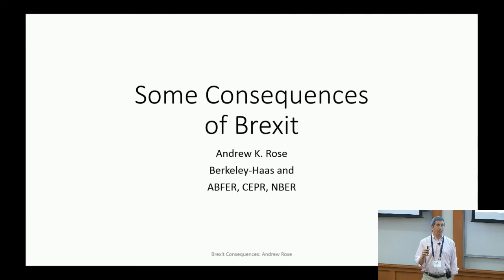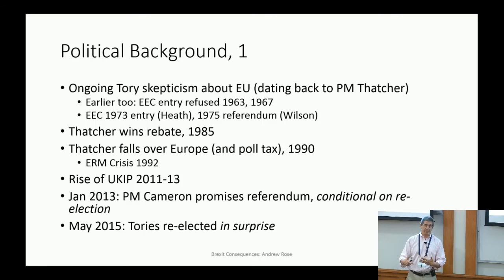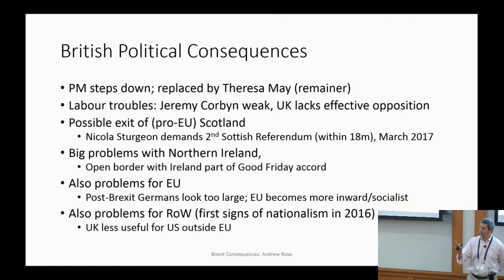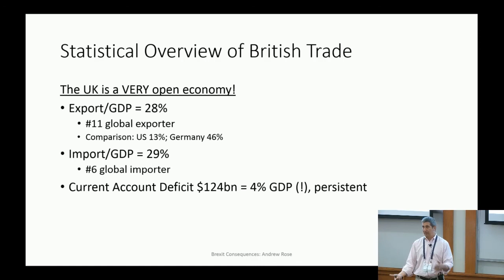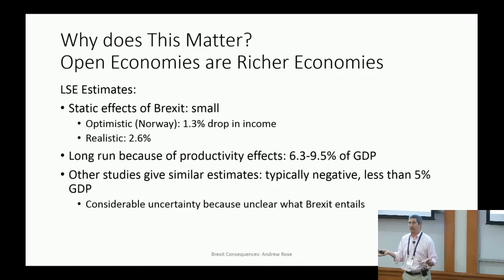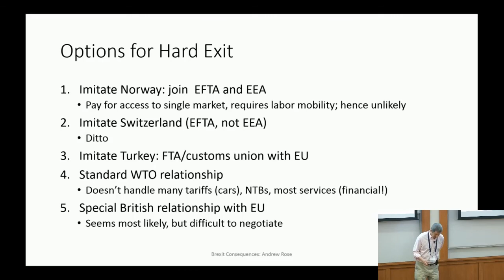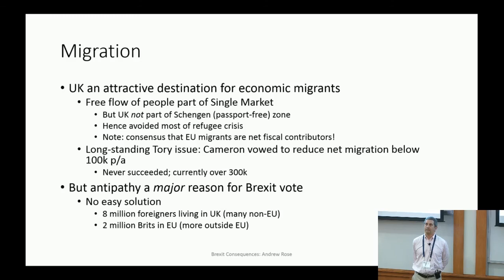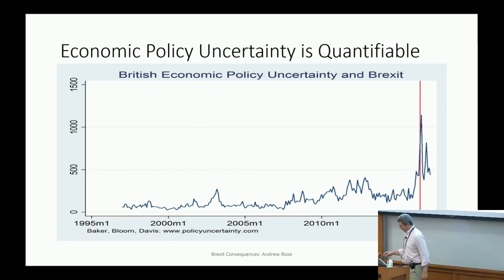Understanding Brexit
Andrew Rose, Bernard T. Rocca, Jr. Chair in International Business & Trade, Berkeley-Haas

The British people unexpectedly voted to leave the European Union in June 2016, triggering a series of consequences. The British political system was rocked, and the populist wave has spread across Europe and the world. In this session, Professor Andrew Rose will discuss some of the economic, social, and political consequences of Brexit for England and the United Kingdom, Europe and the world.

Andrew K. Rose is the B.T. Rocca Jr. Professor of International Business in the Economic Analysis and Policy Group at the Haas School of Business. Rose has published numerous articles and papers addressing his research on issues in international trade, finance, and macroeconomics. His teaching is in the areas of international macroeconomics for which he has won two teaching awards. Rose was the managing editor of The Journal of International Economics from 1995 through 2001, and was the founding director of the Clausen Center for International Business and Policy at Haas and the Risk Management Institute at the National University of Singapore. He received his Ph.D. from the Massachusetts Institute of Technology, his M.Phil. from Nuffield College, University of Oxford, and his B.A. from Trinity College, University of Toronto.